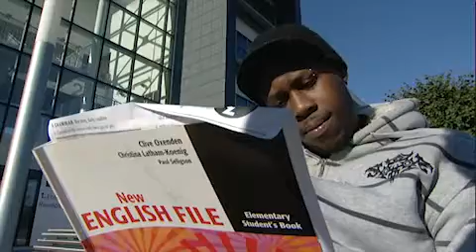Francisco Caetano - ESOL Elementary